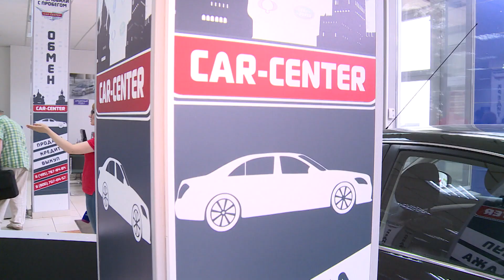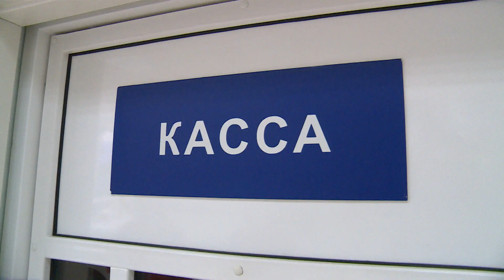Мошенники в автосалоне, развод при покупке нового авто!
Расследование, для телеканала 360 Подмосковье
Оператор Анатолий Харламов
Корреспондент Вера Морозова